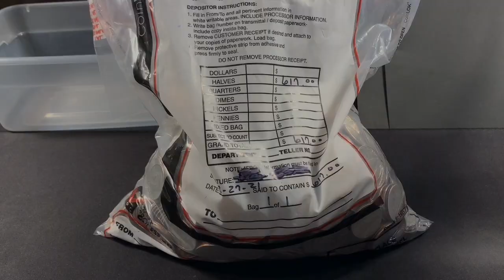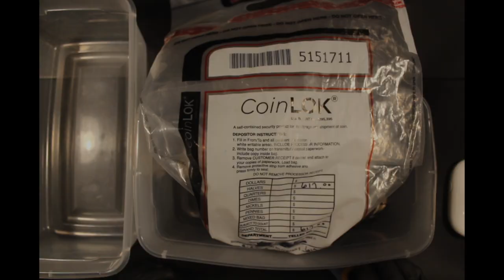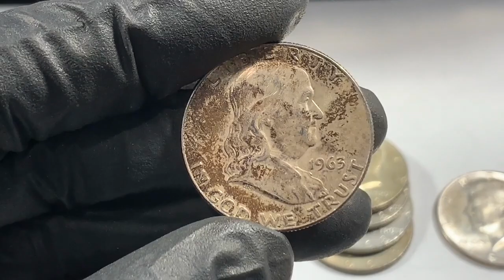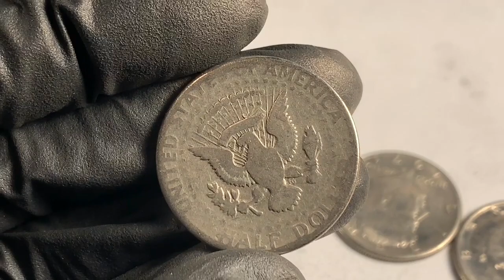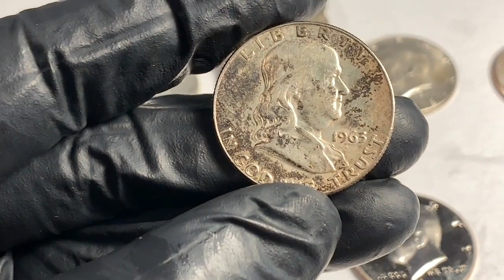Coin Roll Hunting Half Dollars - We found one of everything!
In this video, we are roll-hunting half dollars and mainly searching for silver halves from 1970 and earlier - but we are also looking for proofs, NIFC's (not intended for circulation), foreign coins and any mint errors and varieties.

Also, please leave any comments below and I will try to answer any questions.  Feel free to tell me about your own coin-roll hunting experiences.

Microscope: (very handy!)

Digital scale:

Desk lamps:

Microphone stand:

12th Media Services
3651 Peachtree Parkway
Suite E-275

Thanks and we appreciate your support!

Southern Metal is a coin roll hunting channel where we hunt boxes of various coins - half dollars, quarters, dimes, nickels and pennies.  Besides looking for errors and varieties of all the denominations, we are looking for older coins that contain silver. With half dollars, we are looking for silver half dollars such as Walking Liberty, Benjamin Franklin and John F. Kennedy half dollars. With quarters and dimes, we are looking for pre-1965 silver coins. For nickels, we are looking for silver war nickels and Buffalo nickels (and the occasional Liberty or V nickel). With pennies, we are looking for wheat pennies and the seldom-found Indian Head cent.